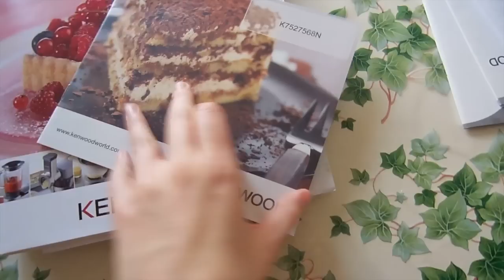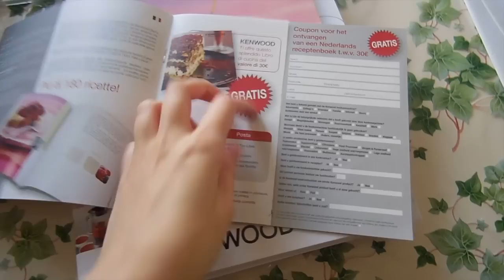VIDEO TAG: Il mio capitale in cucina | intheskywithcupcakes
Ciao a tutti! Oggi video tag ideato da Nadia di TheDolciLuna! Un tag diverso dal solito, ma davvero davvero bello! Vi parlerò un pochino dei miei utensili preferiti, di quelli che uso di più e tanto altro!
Spero che vi piaccia, un bacione!!!

DOMANDE
1) Qual è l’oggetto più costoso che hai acquistato per la cucina?
2) Qual è l’oggetto che utilizzi più spesso?
3) Qual è l'oggetto di cake design più professionale che hai?
4) Qual è l’oggetto più vecchio che hai e qual’è quello più nuovo?
5) Biscotti a forma di?
6) Qual è l’ingrediente che non manca mai nei tuoi dolci?
7) Qual è l’oggetto più inutile che tu abbia mai acquistato?
8) Qual è l'oggetto che ti sta più a cuore?